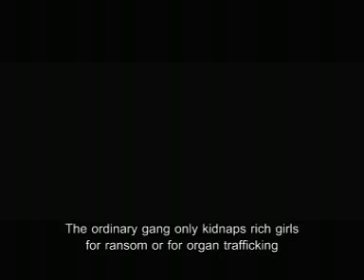RAGING PHOENIX Trailer with English Subtitle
"SING" the Action Girl with the Perfect Body in her first Action Role besides JIJA (Chocolate)